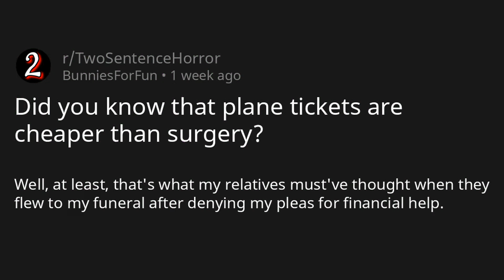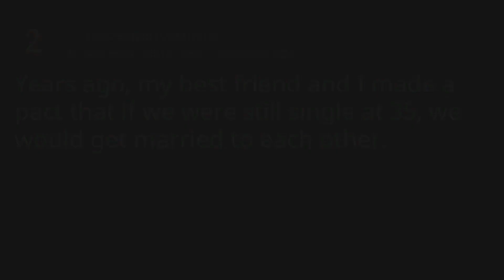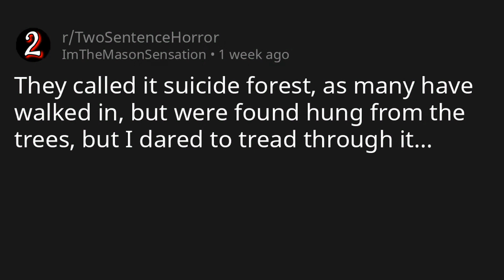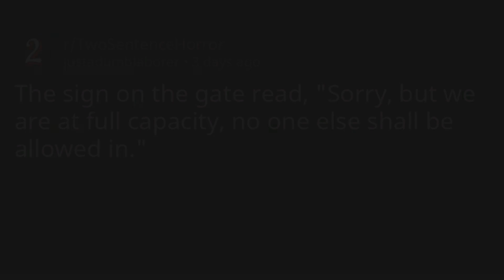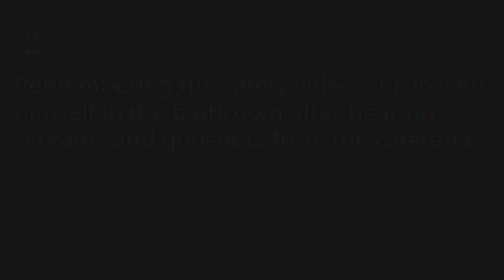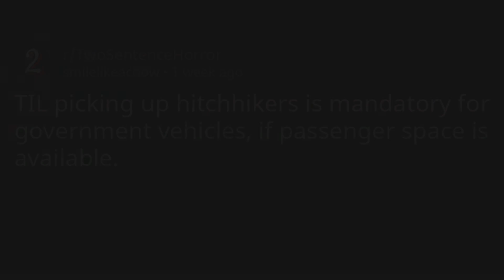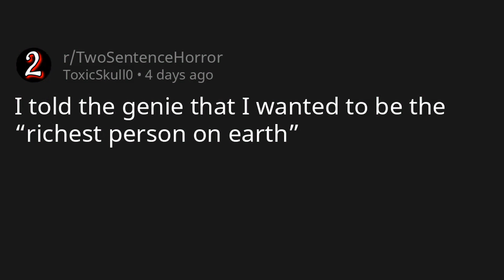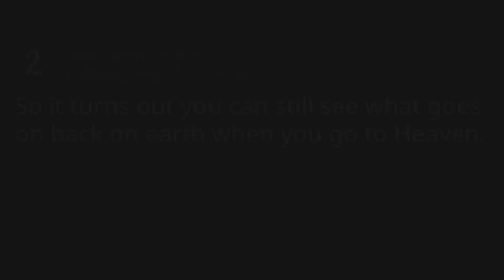💀 Petrifying Short Horror Stories #7 [BEST OF MARCH] ► r/TwoSentenceHorror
✓ Tags so the algorithm likes me

More great Reddit content coming evry day!